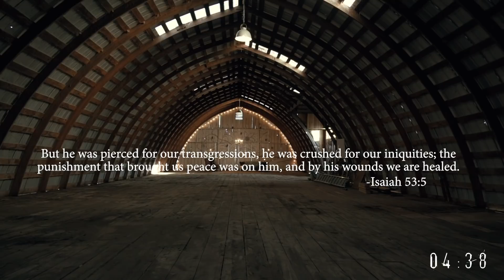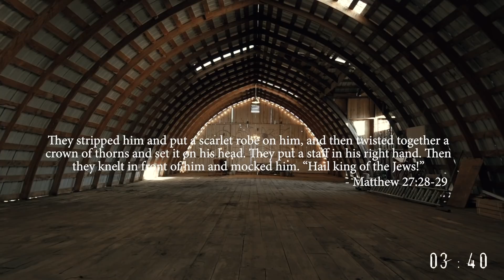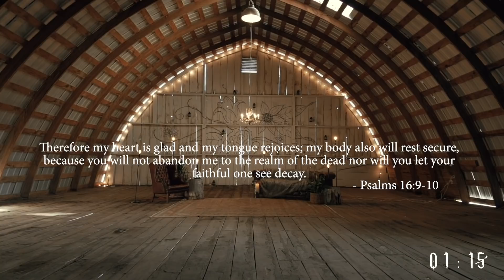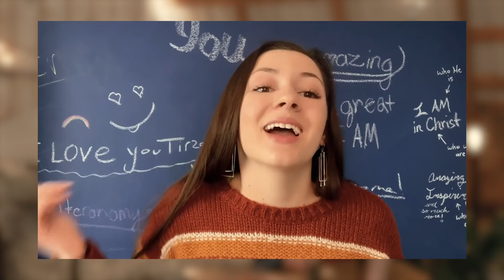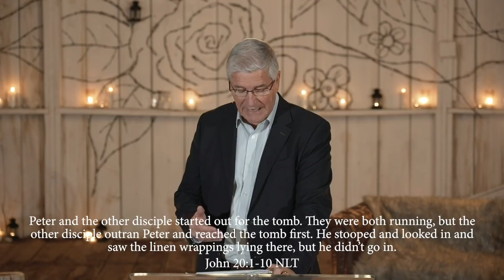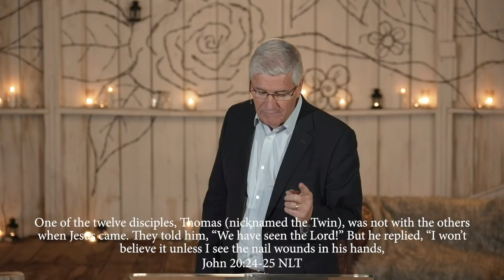All Things New | Easter Sunday 2020 | Pastor Jerry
Our Values:
JESUS IS OUR MESSAGE
LOVE IS OUR IDENTITY
COMMUNITY IS OUR DESIGN
GENEROSITY IS OUR HEART
SERVING IS OUR PRIVILEGE
HONOR IS OUR LANGUAGE
PRAYER IS OUR PROCESS
CREATIVITY IS OUR EXPRESSION
PASSION IS OUR PURSUIT

Don't forget to download our Calvarys Love app on the app store for all events, and information!